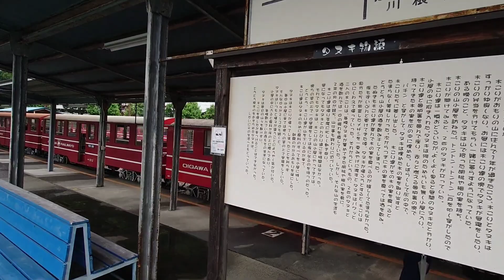千頭駅 静岡県 川根本町